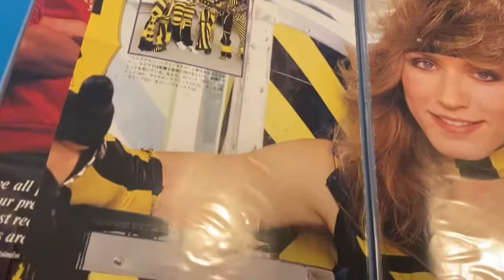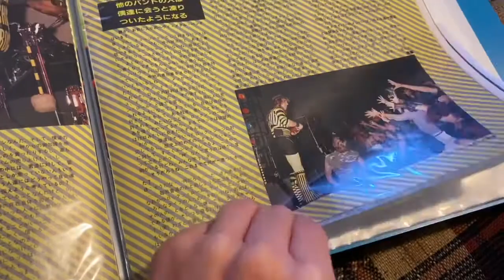My Stryper Japanese clippings